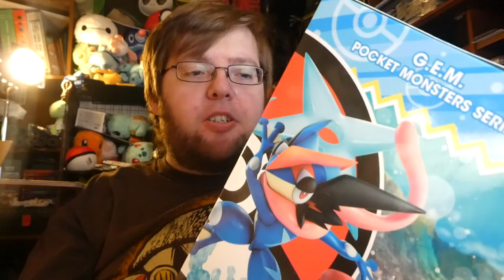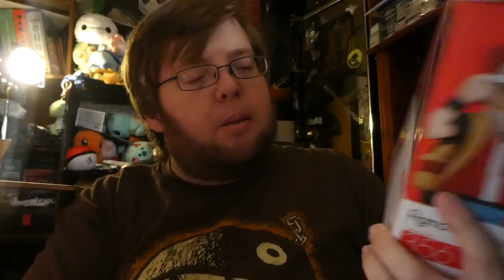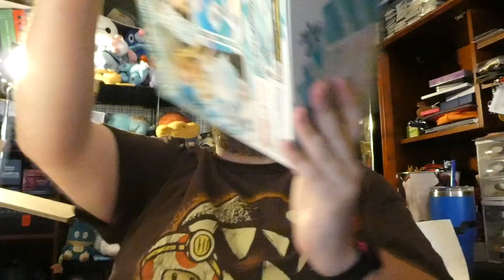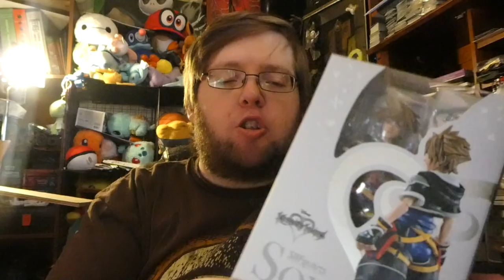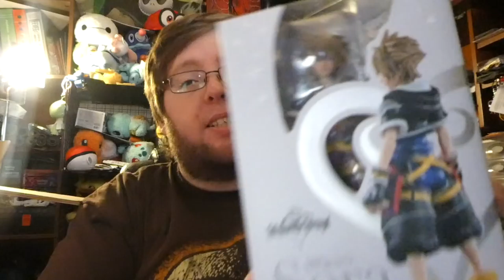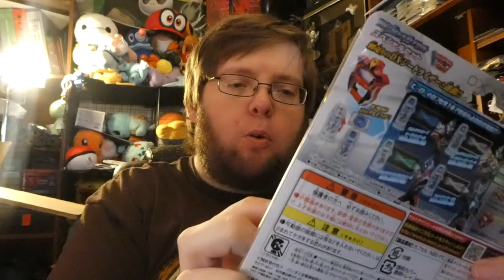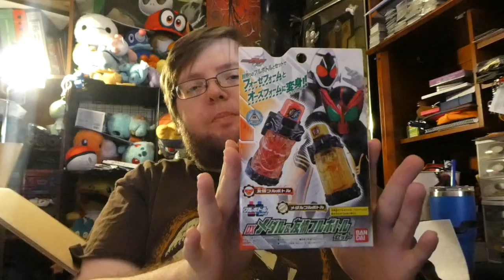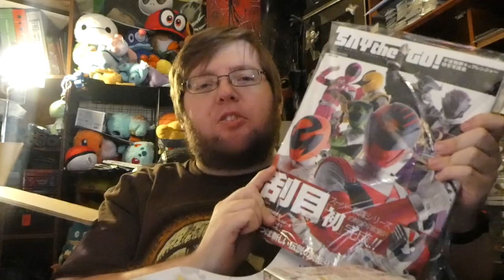Journey to the Center of the Box | Unboxing Vlog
I LOVE recording vlogs. Editing is on the minimal side, they're super fun to record, and it just makes me happy! In light of that I decided to do more Unboxing Vlogs! I don't know if I'll do EVERY box I receive, but for the big Buyee, Tom, or HLJ hauls, I'll definitely squeeze in a video.

They'll probably go up alongside normal content in most cases. I just really want to vlog more tbh.
Items Purchased from HLJ
Recorded 01/08/2018